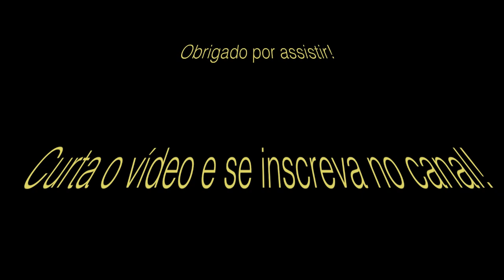Minecraft - Aventura no aquário gigante #001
Fomos visitar um aquário gigante e não sabíamos na confusão que iríamos nos meter... Espero que goste do vídeo!
Obrigado!